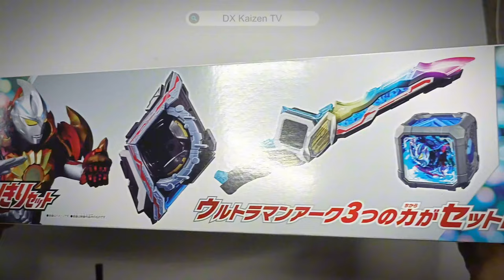Ultraman Arc DX Ultimate Narikiri Set | Henshin Item With Bonus Golden New Generation Cube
Ultraman Arc DX Ultimate Narikiri Set Includes DX Arc Ariser, DX Eye Sword and Arc Cube 01 plus bonus Golden New Generation Cube 00.
Chapters:
Unboxing - 00:14
Arc Cube 01 Sound Mode - 00:56
Arc Ariser - 01:52
Ultraman Arc Transform - 02:04
Golden New Gen Arc Cube - 02:51
DX Eye Sword - 03:38
The Lights FX - 06:08